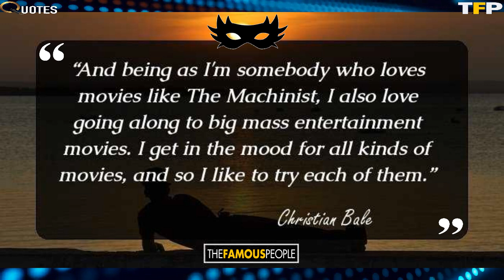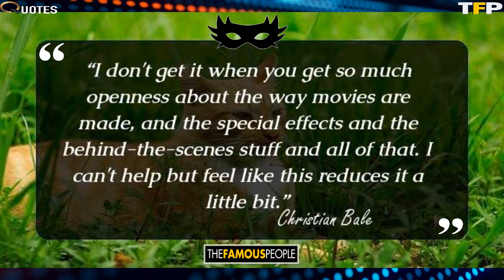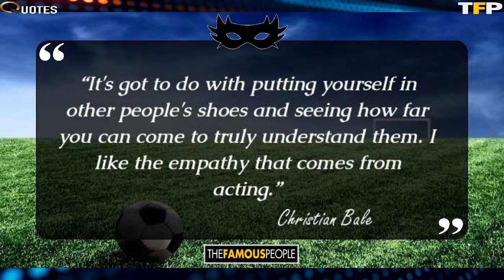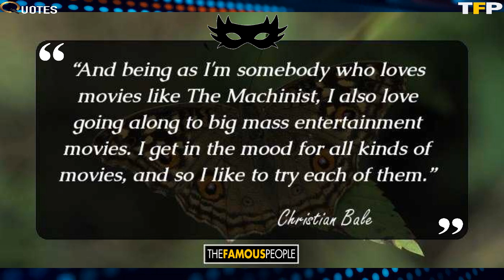77 Inspirational Quotes By Christian Bale On Courage, Life, Family, Hope & Character